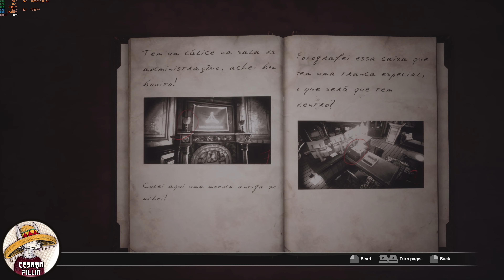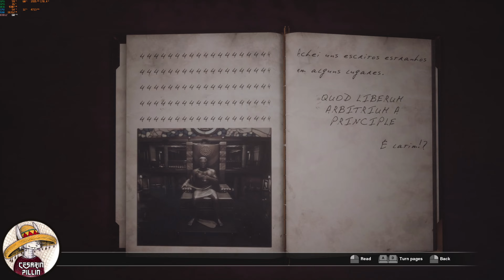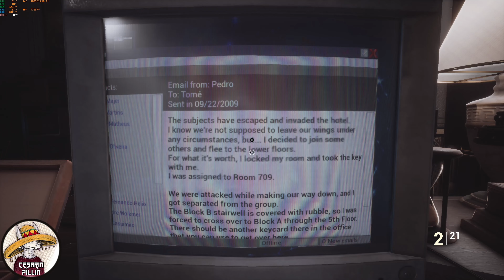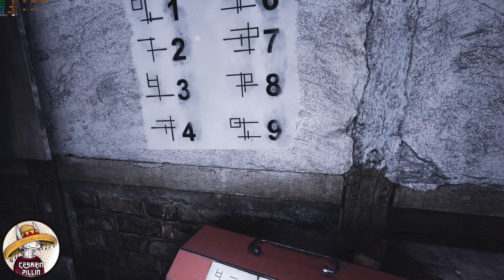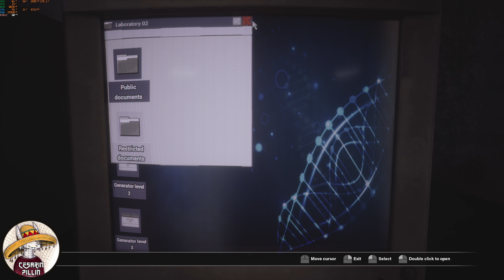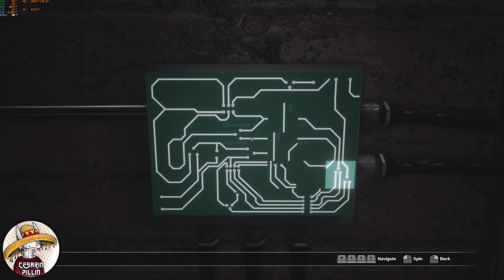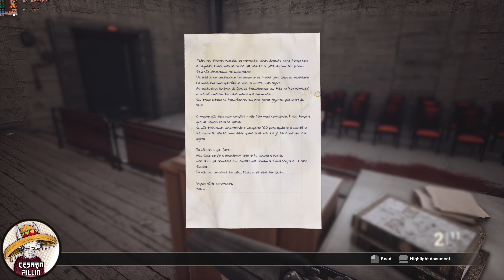Fobia - St. Dinfna Hotel - Walkthrough no Commentary - Part 6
We reach continue Christopher's dark story. This time by going to the forest on his way to the church.
Paranormal stuff starts happening.
We also visit the 1st Laboratory level, where we have another meeting with Achilles.